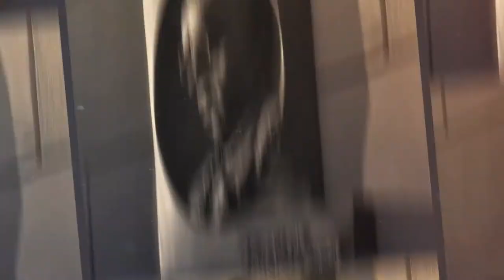СТАНЬ ЛЕПШЫМ РАЗАМ З НАМІ. Гістарычны факультэт БДУ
ДАЛУЧАЙСЯ!